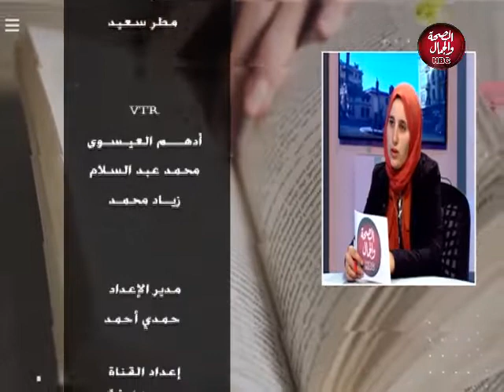مفتاح الحياة | الإبداع الفني والمواهب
تقديم : صفا البحيري
في ضيافتها : بسام محمود ـ موهبة في الغناء

قناة_الصحة_والجمال# برامجنا